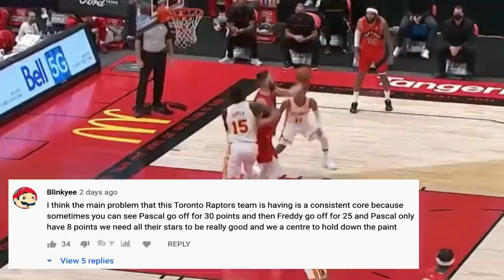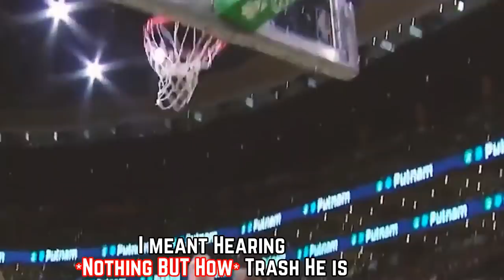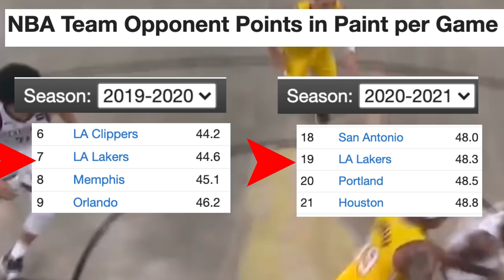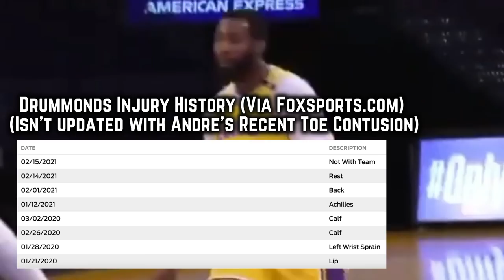Why Andre Drummond Make The Lakers SCARY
This video displays why you shouldn’t worry about Andre Drummond’s disappointing Laker debut and why in the long run, he makes the reigning champion L.A Lakers SCARY.  You’ll find out every reason for why Andre’s change of scenery to L.A will help him turn around his reputation as an overrated player and after that, stay tuned to see whether or not the Lakers are favorites to come out of the deep western conference